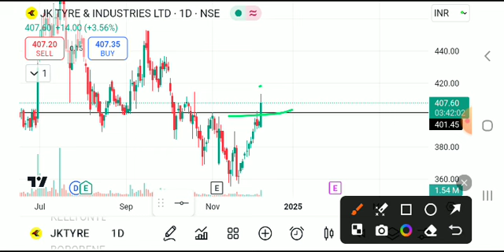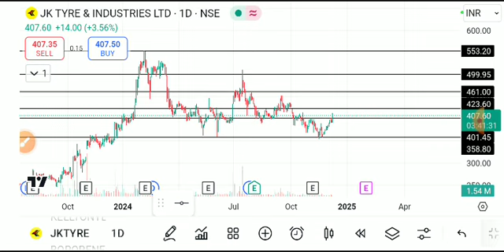JK TYRES SHARE LATEST NEWS TODAY/JK TYRES SHARE TARGET/JK TYRES SHARE ANALYSIS/JK TYRES LATEST NEWS